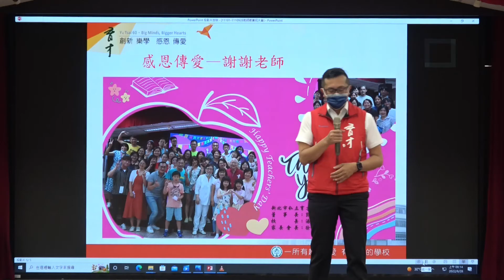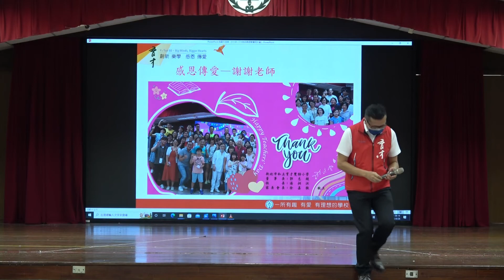111學年度新北市私立育才雙語小學 教師節慶祝活動-Part 03 家長會長致詞